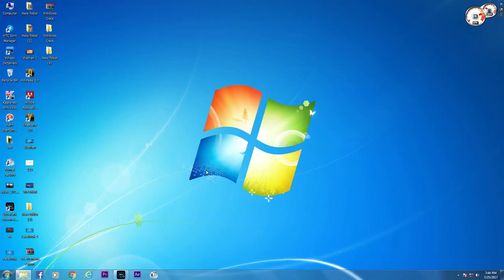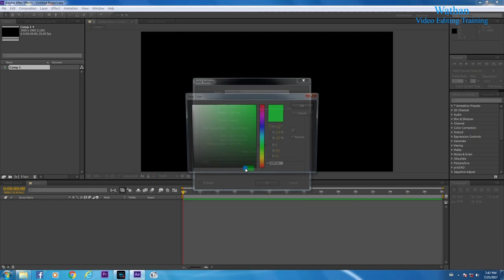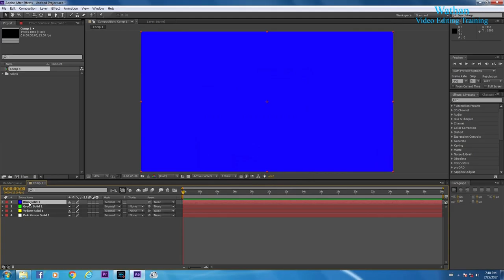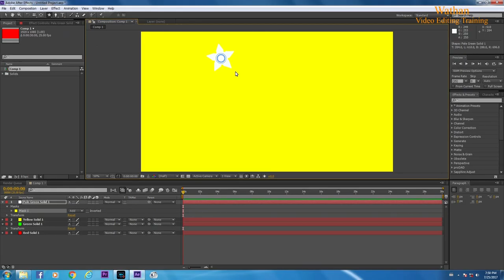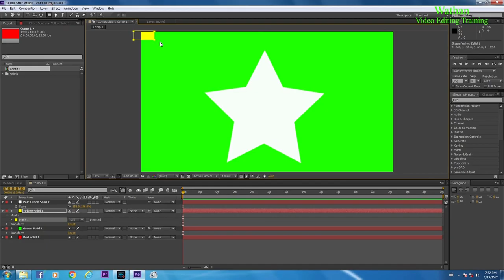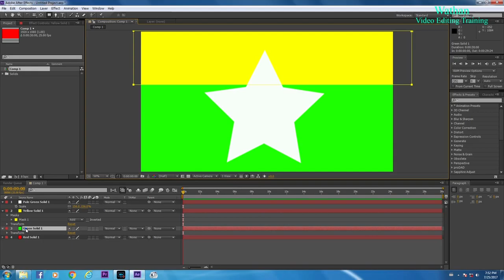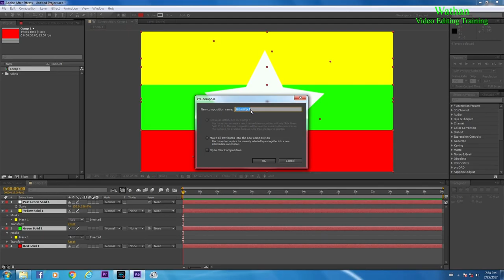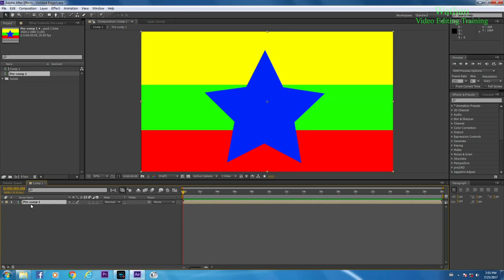41 AE Lession 1